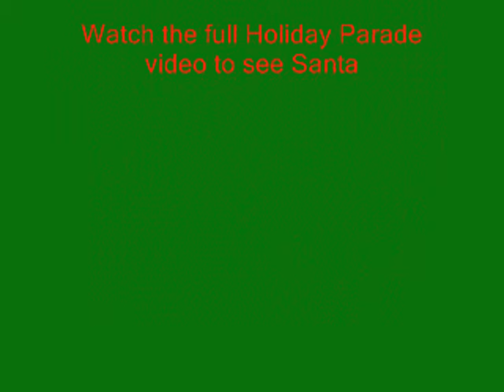Start of the 2013 Holiday Parade Jingle Run December 7 2013